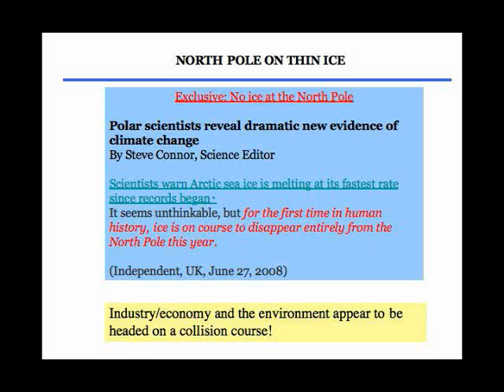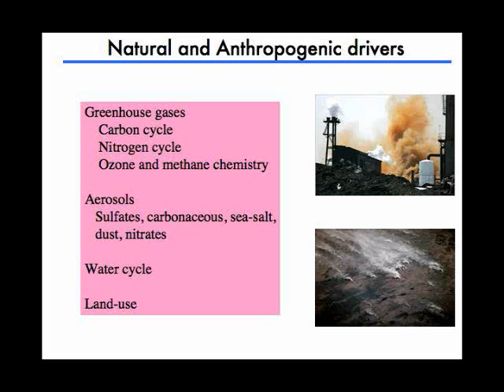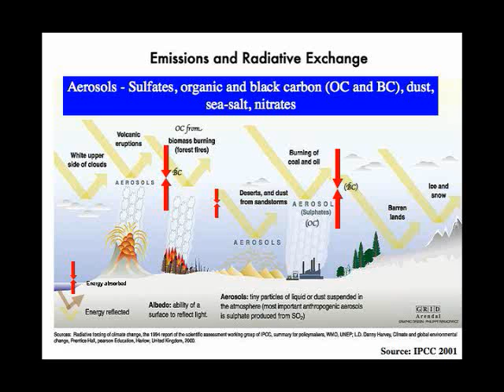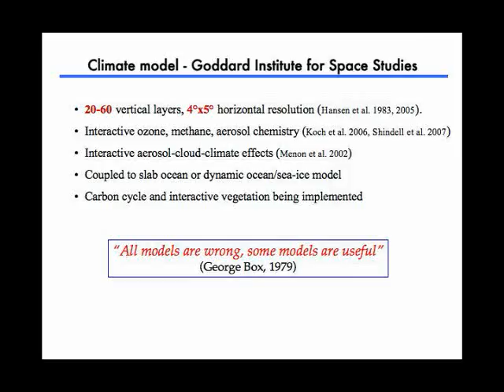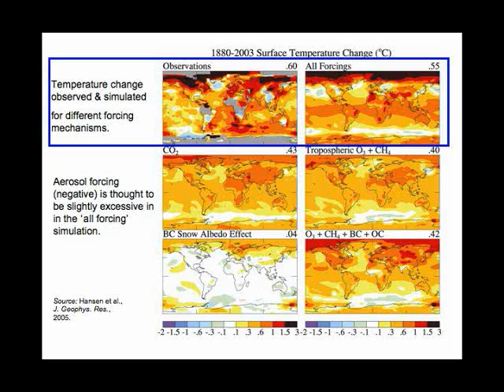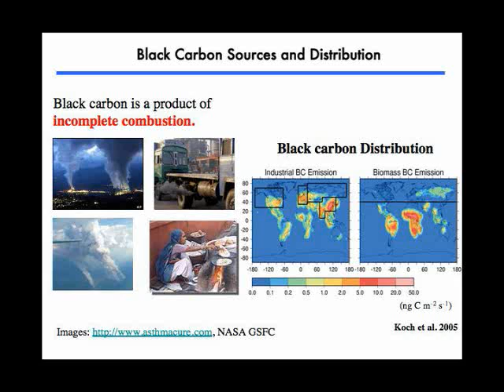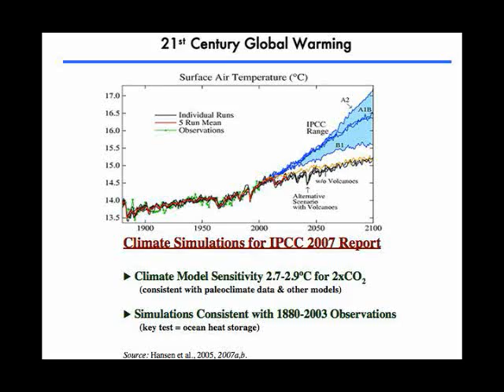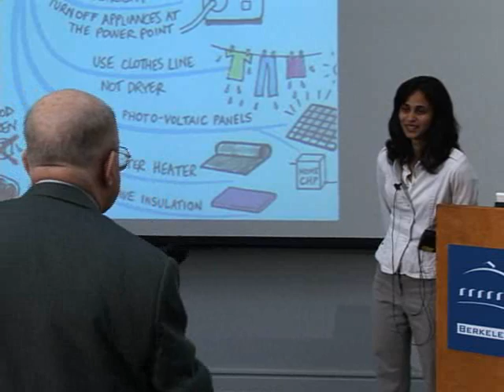Climate Change: The Role of Particles and Gases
July 1, 2008 Berkeley Lab lecture: A member of the Atmospheric Sciences Department in the Environmental Energy Technologies Division (EETD), Surabi Menon's work focuses on the human contribution to increasing impacts of climate change. Her talk will focus on what humans can do about the effects of global warming by examining anthropogenic influences on climate and future anticipated impacts, using a climate model and her own observations.